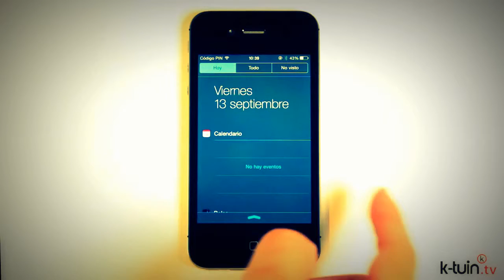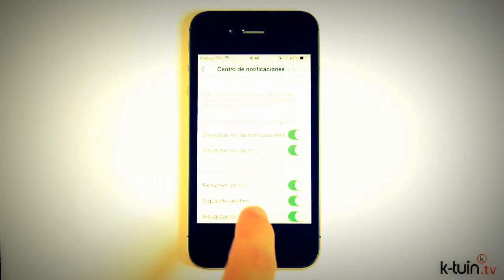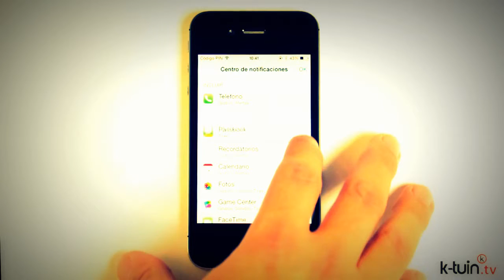iOS 7 en el iPhone, Centro de Notificaciones